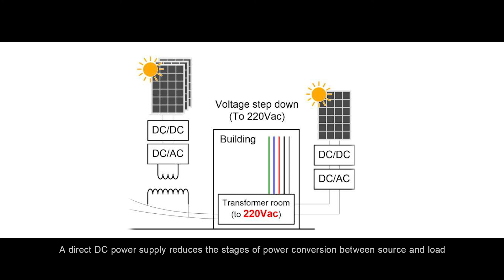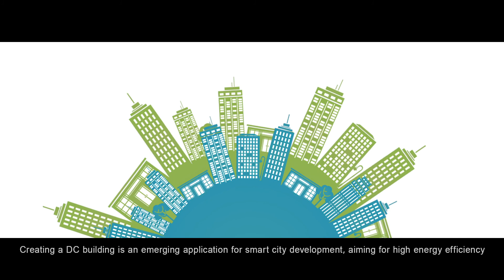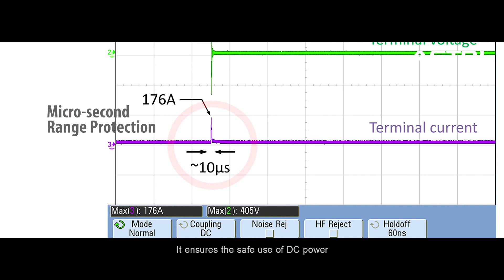ASTRI - Innovative Direct Current Technologies